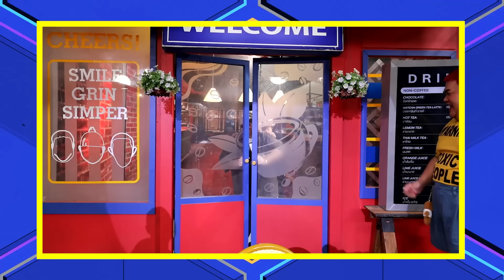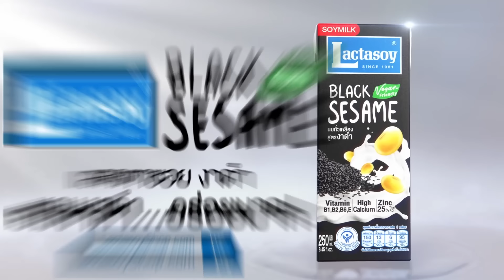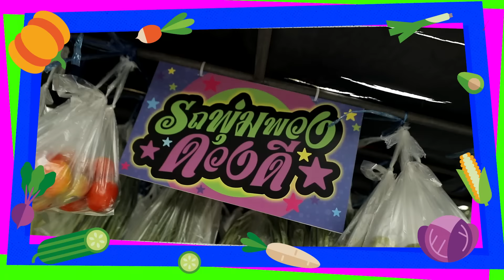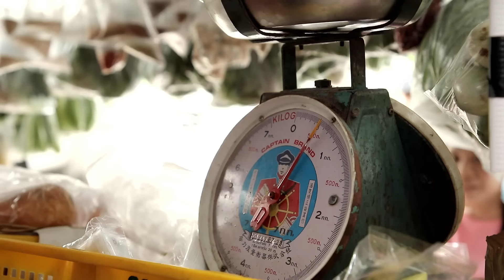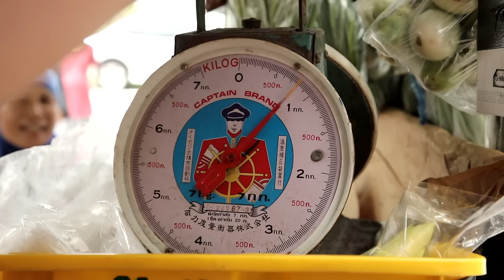ทอล์ก-กะ-เทยส์ EP.167 | แขกรับเชิญ 'โอ๊ต ปราโมทย์' และ 'ซานิ นิภาภรณ์'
รายการทอล์ก-กะ-เทยส์ วันเสาร์ที่ 13 กรกฎาคม 2567
ทอล์ก-กะ-โอ๊ต ปราโมทย์ และ ซานิ นิภาภรณ์